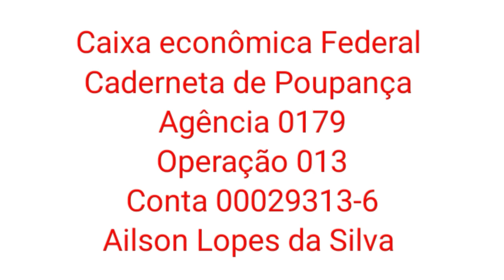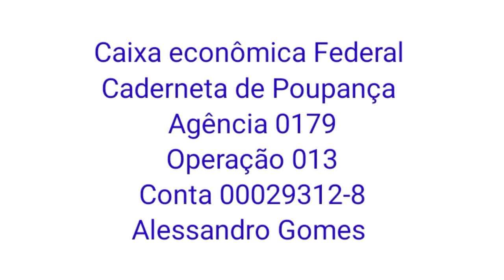Vcs Acham Que Existe Pandemia Aqui